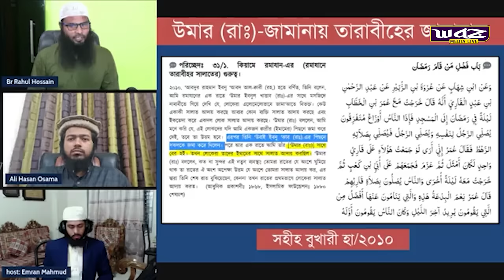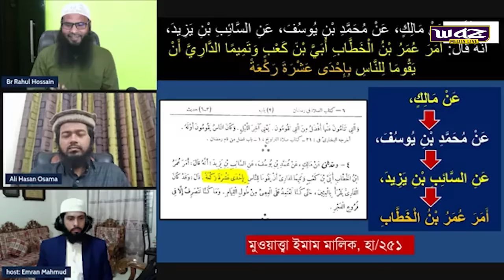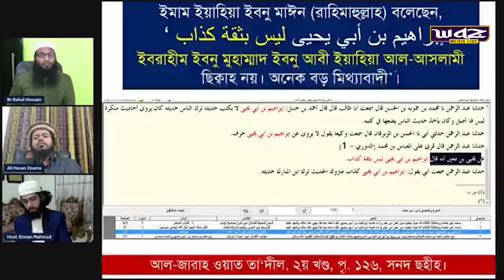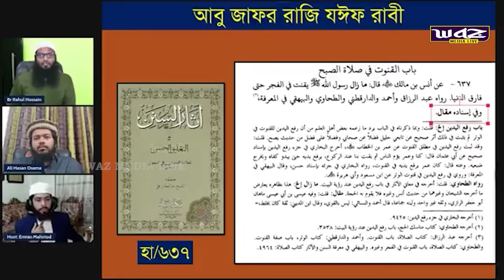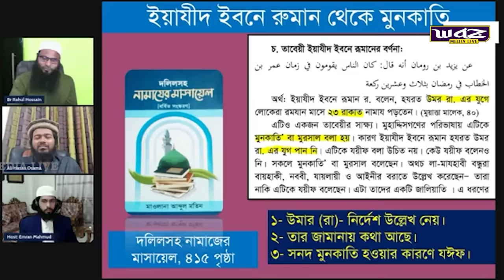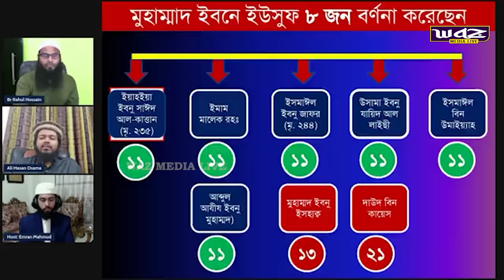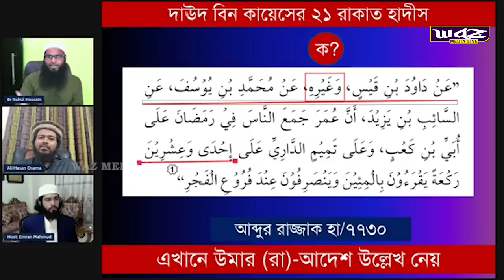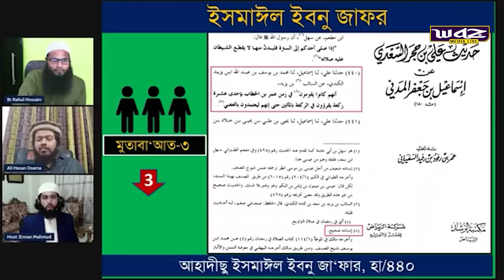ব্রাদার রাহুল বনাম শায়েখ আলি হাসান উসামার ঐতিহাসিক ডিবেট ali hasan osama Br Rahul